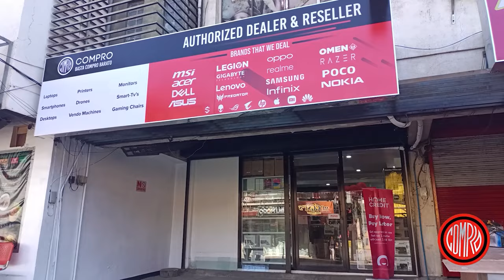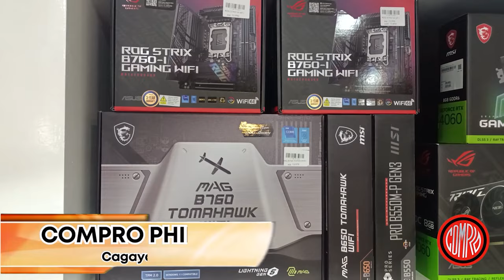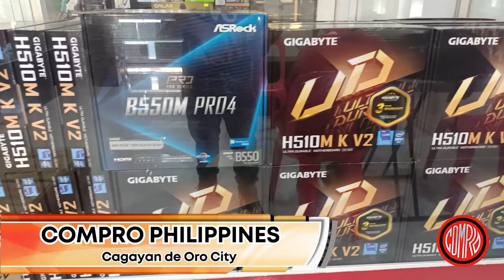Cagayan de Oro City Breaking News: Pinoy Rob Channel (Tagalog) | April 18, 2024